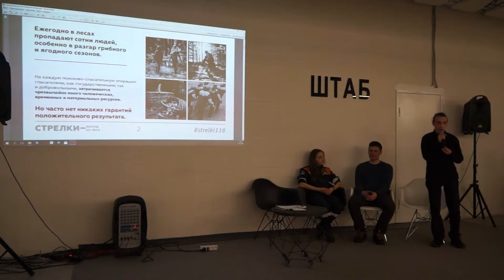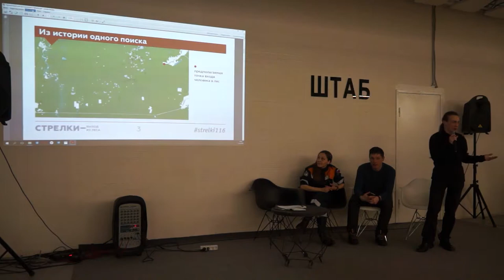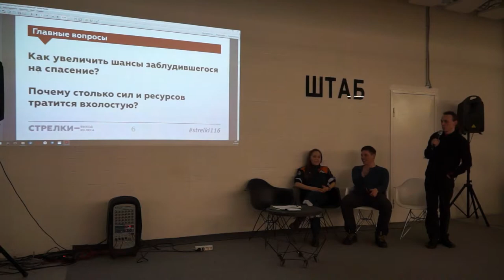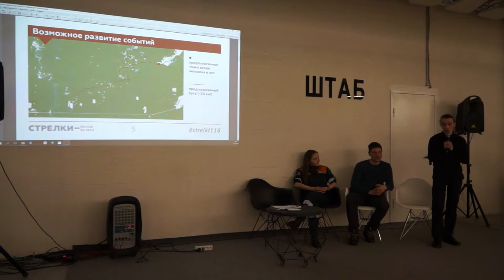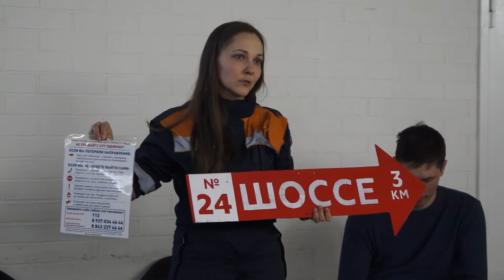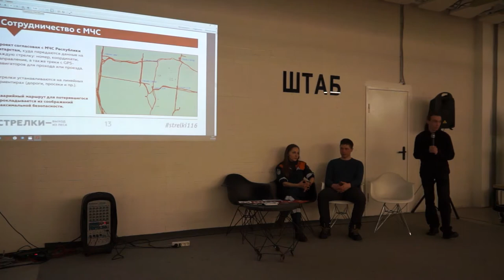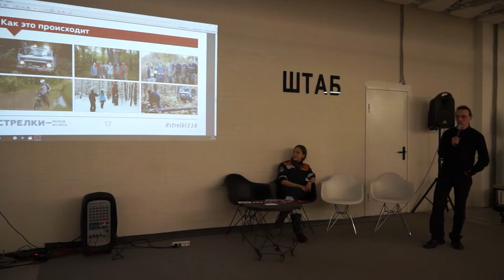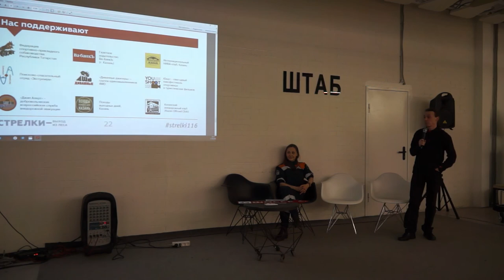Михаил Агафонов «Стрелки – выход из леса» / Штаб feat. Кинофестиваль Юшут 21/03/18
Михаил Агафонов, координатор проекта «Стрелки – выход из леса», г.Казань.

Приглашаем вас на выступление представителей «индустрии» активного отдыха и туризма в Штабе в поддержку XX Кинофестиваля «Юшут/YouShoot» – 2018

21 марта, 19.00. Кейс «Гензель и Гретель»: как уйти в лес, чтобы тебя не потеряли?
Уже очень скоро начнется сезон загородных поездок и активного отдыха на природе. Каким может быть такой отдых?
В том числе и экстремальным в хорошем смысле этого слова. Об этом расскажет Степан Корнеев, руководитель проекта по экстремальным видам спорта и активного отдыха, XFreedom.
Но важно задуматься и о своей безопасности. Ведь, как известно, спасение утопающих - дело рук самих утопающих.
Фестиваль призывает всех соблюдать основные правила ОБЖ за городом - об этом расскажут Алёна Макарова, руководитель Общественного регионального спасательного отряда, и Михаил Агафонов, участник Общественного Регионального Спасательного отряда, координатор проекта "Стрелки – выход из леса".